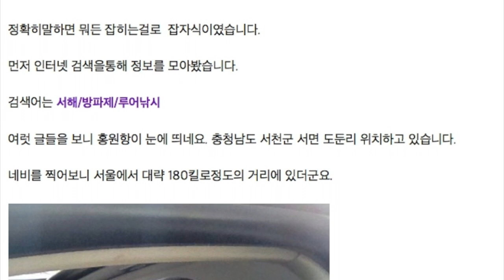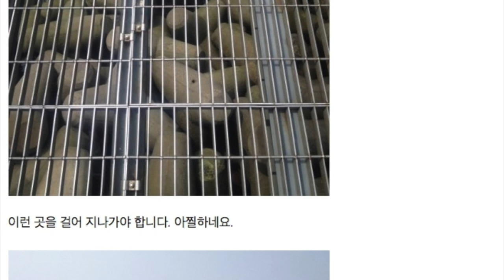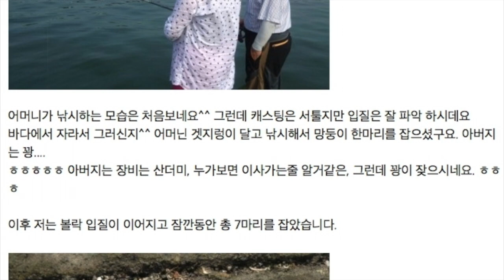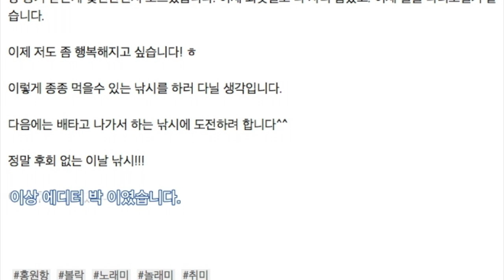부모님을 모시고 홍원항에 볼락 낚시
✔ EDITOR PARK MAGAZINE 에디터 박 매거진

両親を連れてホンウォンハンに 釣り
Fishing Volley in Hongwon Port with my parents